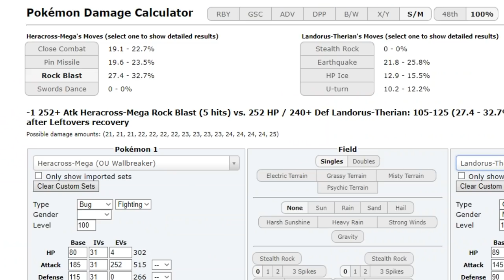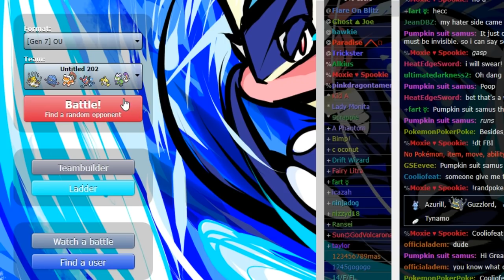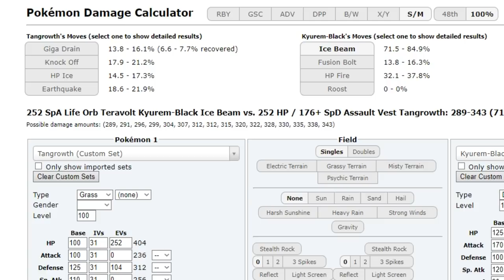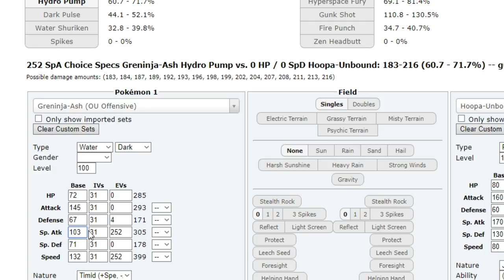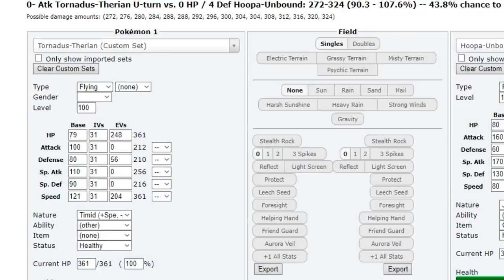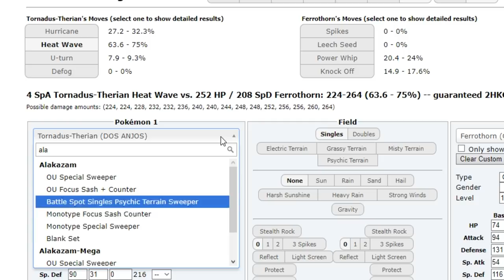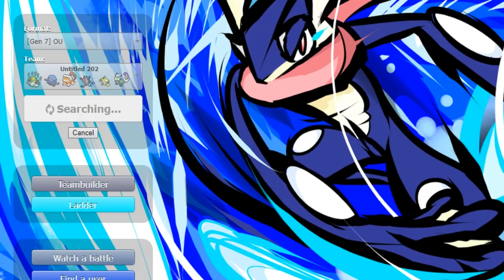Pokemon Ultra Sun & Moon! Showdown Live: Lucky and bad (Ash Greninja+Mega Alakazam) w/Dokkerich